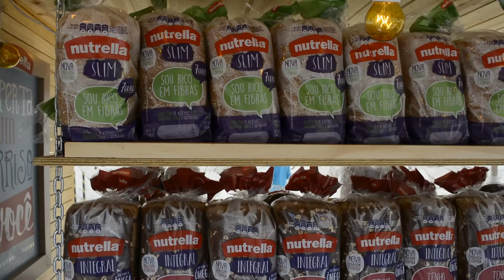Santana Kids Run - Vivendo em Movimento Ep. 25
A criançada tomou conta do programa esta semana!! É a Santana Kids Run que já está no ar!!